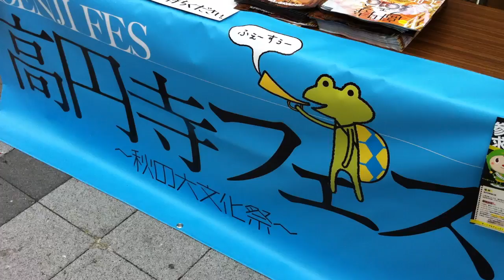高円寺フェス2010.10.24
高円寺最終日に行きました